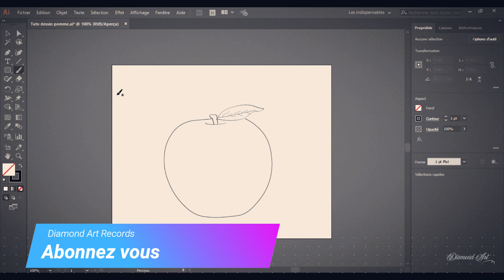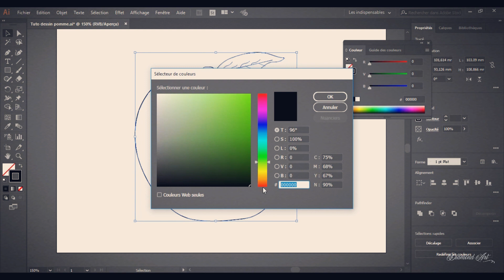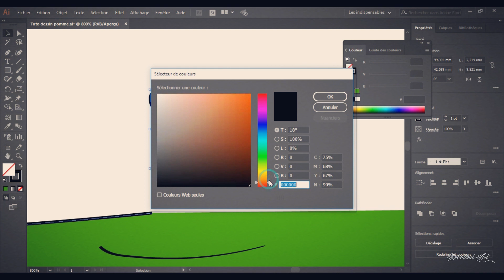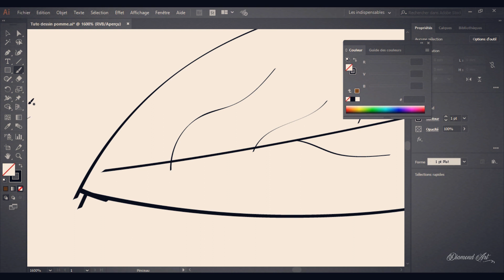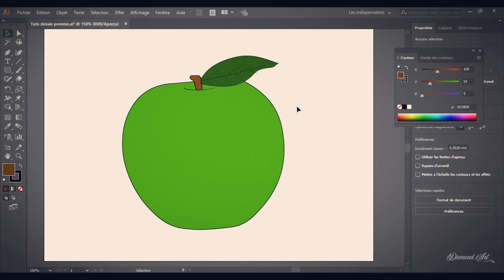[Tutoriel Illustrator] Reproduire un dessin à l'aide d'une image - Partie 2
Dans ce tutoriel, nous continuons avec le même dessin. Ici, nous montrons comment ajouter de la couleur de fond.

Si vous avez des questions vous pouvez laisser un message en commentaire.